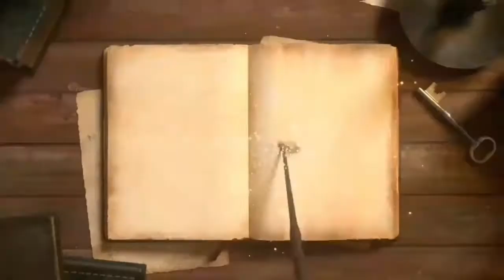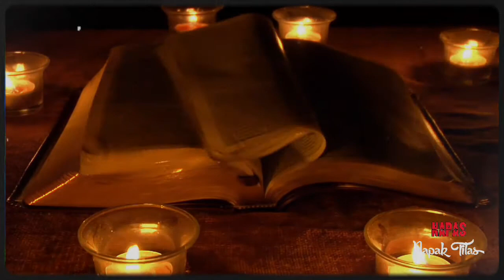Swan Liong 1 - Tantra Bhairawa ( sempalan ajaran Tantrayana yang memuja daya-daya buruk semesta )